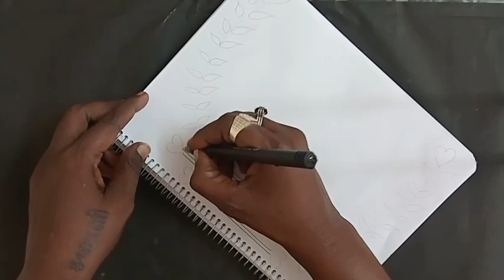😍ribbon border design😍 How do you design a front page 😍file decoration ideas for school project😍